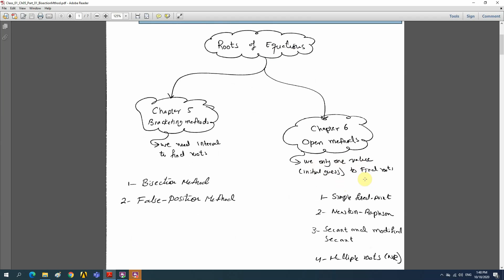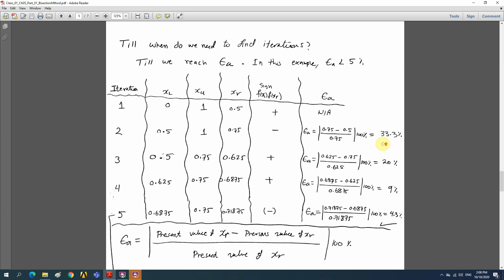Chapter 05 Part 01 Bisection Method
Introduction to most common numerical methods, including bracket and open methods, that are used in approximating roots of equations are introduced. This video focused on the Bisection Method along with some solved numerical examples.